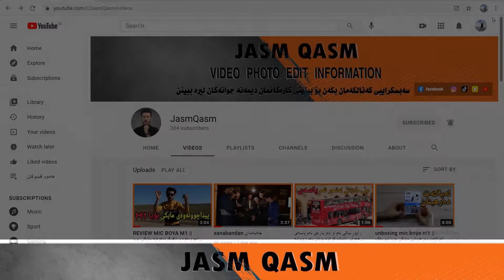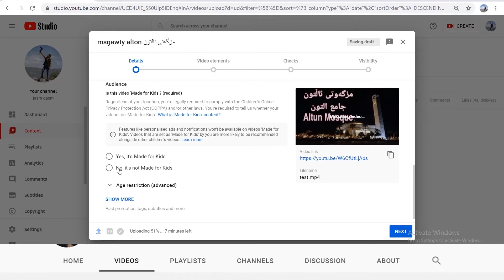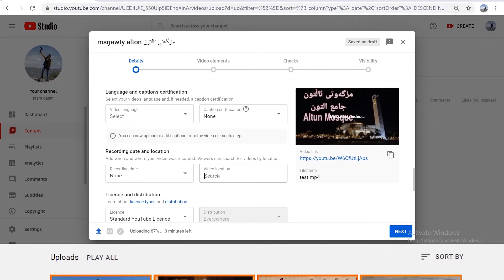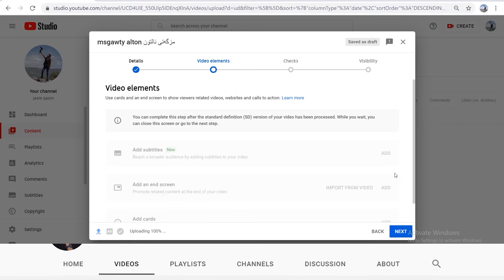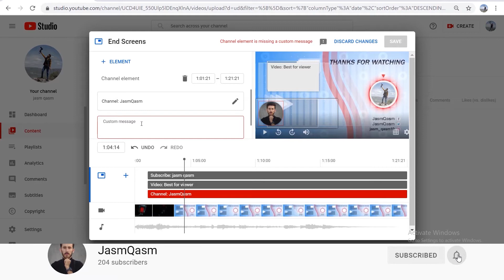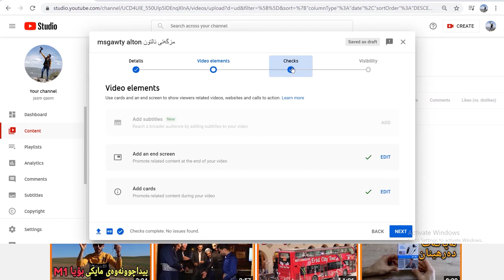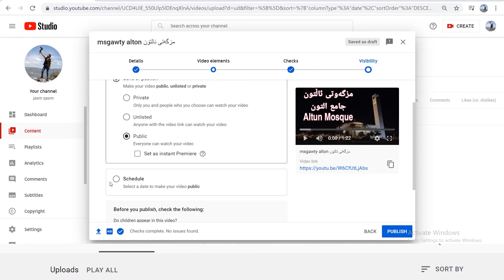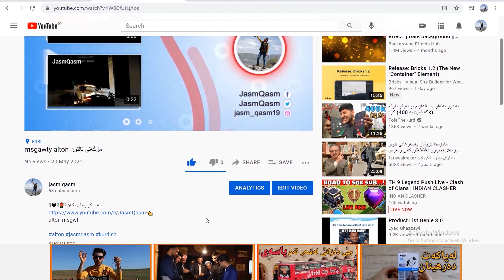HOW TO UPLOD VIDEO | باشترين ریگای بلاوکردنەوەی ڤیدیۆ لە یوتیوب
how to upload video youtube  باشترين ریگای بلاوکردنەوەی ڤیدیۆ لە یوتیوب2021.
لە ڤیدیۆ دا هەموو بەشەکانی چۆنیەتی بلاو کردنەوە ڤیدیۆ شیکرایتەوە،کە کۆمپانیا یوتیوب چەند بەشی زیاتری زیادکردووە لە کاتی بلاو کردنەوە ڤیدیۆ.بەهیوای سوود بینن.

كات
0:00 first
1:15 detalls
2:00
3:00
4:25 tag youtube
5:00
6:00
7:00
8:08 video elements
9:00
10:08 add cards
11:34 checks
12:23 visibllity
13:10 time for video
13:13 which video my
15:00 last video

یوتیوبی کوردی
زانیاری
زانیاری کوردی یوتیوب
چۆنیەتی بلاۆ کردنەوەی ڤیدیۆ لە یوتیوب#
بەکارهینانی لاپتۆپ بۆ بلاۆکردنەوە
باشترین ڕیگای ئاسان بۆ یوتیوب
ستۆڕی یوتیوب
شۆڕت یوتیوب
وینەی سەر یوتیوب
تاگی یوتیوب
لینکی ڤیدیۆ
لیکی چەنال
جیهانی#
بە کوردی
youtuber kurdi
info outube
info youtube
shortes youtube
gopro max
heron 9
photographer
videographer
camera vlog
blooger tip
5 tips camera vlog